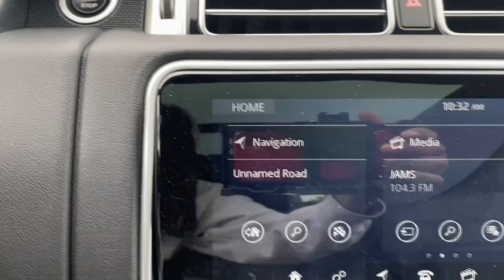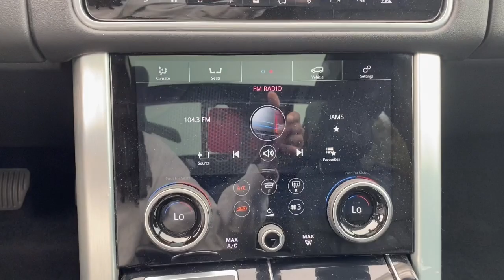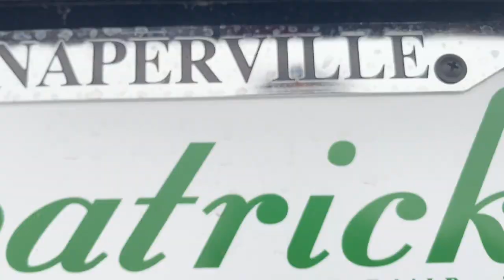2021 Land Rover Range_Rover Naperville, Aurora, Bolingbrook, Geneva, Wheaton, IL R23238A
Santorini Black Metallic Used 2021 Land Rover Range_Rover Black Design Package available in Naperville, Illinois at  Jaguar Naperville. Servicing the Aurora, Bolingbrook, Geneva,  Wheaton, IL area.
2021 Land Rover Range_Rover Black Design Package - Stock#: R23238A

Jaguar Naperville
1559 W. Ogden Ave

2021 Land Rover Range Rover Black Design PackagebrbrALL THE RIGHT INGREDIENTS!! COME TO THE EXPERTS!! ANY SERVICE NEEDED HAS BEEN COMPLETED BY OUR AWARD WINNING SERVICE DEPARTMENT. BUY WITH CONFIDENCE AND EASE WITH OUR HAGGLE FREE SELLING APPROACH. ** NO HIDDEN DEALER PREP/RECONDITIONING FEES OR COSTS FOR CERTIFICATION !! NO NEGOTIATIONS NECESSARY WE ARE PRICED WAY UNDER RETAIL VALUES ** STOP BY US WE ARE CONVENIENTLY LOCATED AT 1559 W. OGDEN AVE NAPERVILLE IL 60540 FOR A QUICK VISIT AND A HASSLE-FREE DEAL!! *** We are conveniently located just 60 minutes from Downtown Chicago. Some vehicles may still be in factory warranty or an extended warranty may be purchased. Out of state buyers are responsible for all state county city taxes and fees as well as title/registration fees in the state that the vehicle will be registered. All sales are subject to a flat Documentary Fee Electronic Filing Fee and an Out of State Drive Away Tag if applicable. It is the customers sole responsibility to verify the accuracy of the prices and equipment with the dealer. Pricing is subject to change without notice *** Ebony/Ebony/Ebony/Ebony w/Grained Leather Seat Trim ABS brakes Alloy Wheels Black Exterior Pack Blind Spot Assist Compass Electronic Stability Control Front Dual Zone A/C Heated door mirrors Heated Front Seats Heated Windshield Illuminated entry Low tire pressure warning Narvik Black Door Handle Surrounds Narvik Black Front Tow Eye Cover Narvik Black Grill Mesh Narvik Black Hood & Tailgate Lettering Narvik Black Inner Surround Narvik Black Mirror Caps Narvik Black Side Vent/Accent Graphic Narvik Black Tailgate Finisher Navigation System Power moonroof Remote Keyless Entry Traction control Wheels: 21 9 Spoke Gloss Black.